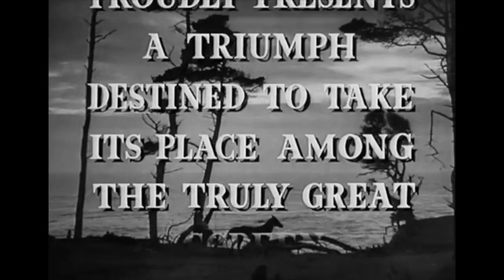Johnny Belinda (1948) Official Trailer - Jane Wyman, Lew Ayres Movie HD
In post-war Cape Breton, a doctor's efforts to tutor a deaf/mute woman are undermined when she is raped, and the resulting pregnancy causes scandal to swirl.